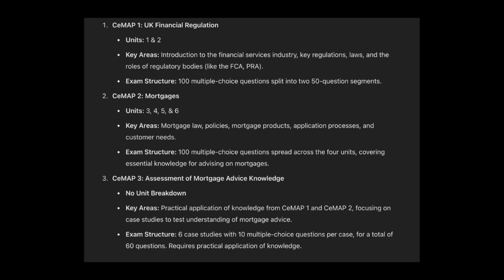What is the CeMAP Exam: Complete Guide to Getting Started in the Mortgage Industry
🗣️ Listen to the Mortgage Business Mastery Podcast

If you are thinking of becoming a mortgage adviser and want to pass your CeMAP check out

🔘DESCRIPT
Video Recording & Editing Software

🔘GO HIGH LEVEL
Full Marketing CRM (Social Media scheduling, website hosting, email Marketing and automations)

🔘STREAMYARD
Live Streaming and Podcasting

🔘FATHOM
Ai Meeting Note Taker

🔘CALENDLY
Booking link for mortgage appointments with mini fact find

🔘CANVA
Content Creation Platform

Description:
In this episode, mortgage business coach Ash Borland joins CeMAP expert Charlotte Hemingway from Future in Finance to dive into the critical CeMAP qualification for aspiring mortgage advisors. They outline the structure and purpose of the CeMAP exams, address common challenges faced by new CeMAP students, and share effective study strategies for success. This episode also covers income expectations, career realities, and inspiring success stories for those considering a career in mortgage advising through the CeMAP pathway.

Timestamps:

00:00 – Introduction to the CeMAP Exam
00:23 – Understanding the CeMAP Qualification and Its Importance
01:34 – Common Challenges Faced by New CeMAP Students
02:04 – Creating an Effective Study Plan for the CeMAP Exam
03:20 – Is a Career in Mortgage Advising with CeMAP Right for You?
04:18 – Income Expectations and Career Realities with CeMAP Certification
06:14 – CeMAP Success Stories and Career Transformations
07:19 – Conclusion and Next Steps for CeMAP Candidates